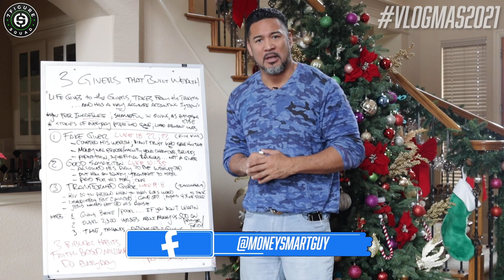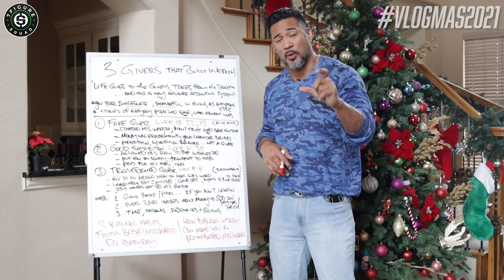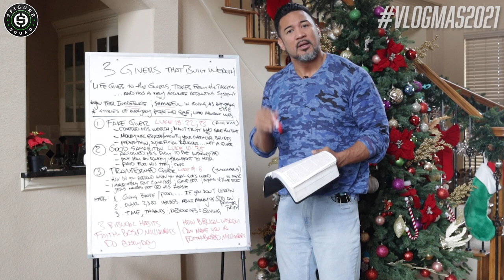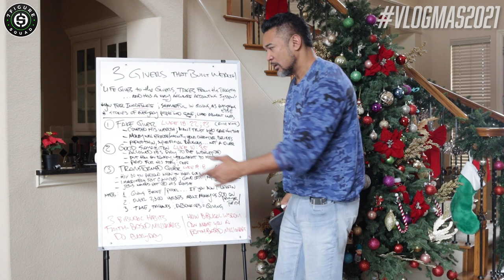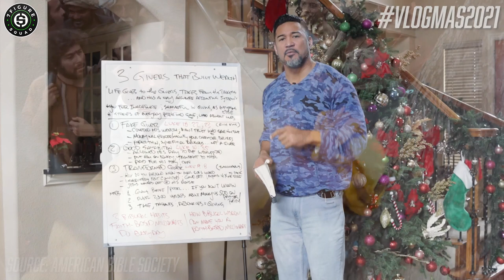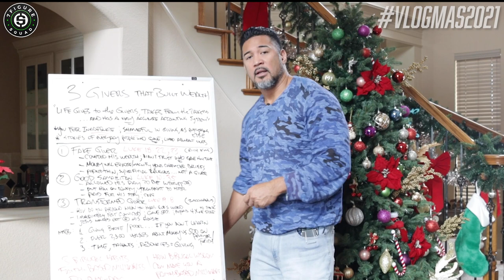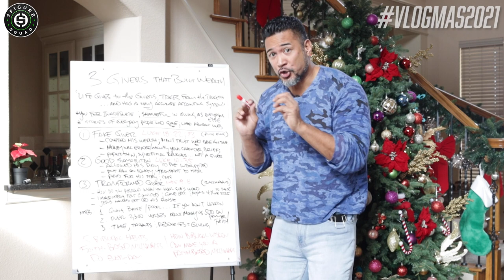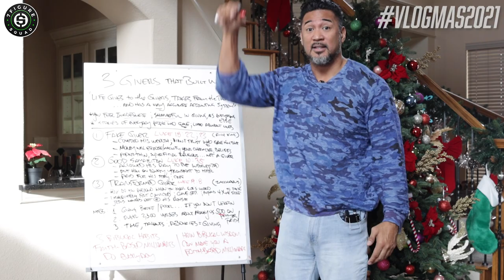ONE HABIT THAT CAN MAKE YOU A FAITH BASED MILLIONAIRE IN 2022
In this episode I BREAK DOWN THE POWER OF GIVING and how it can make you a faith based millionaire in 2022 if you incorporate it into your everyday life routine.